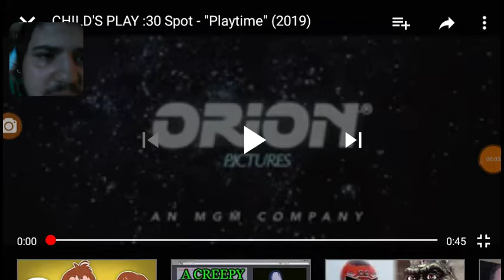CHILD'S PLAY :30 Spot - "Playtime" (2019) REACTION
I Reacted to a new CHILD'S PLAY (2019) tv spot for you guys :)